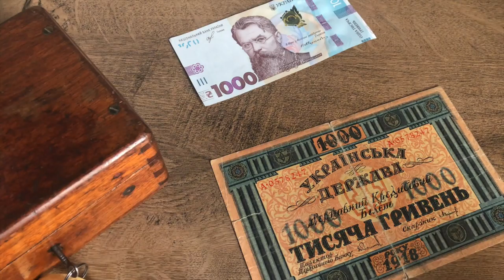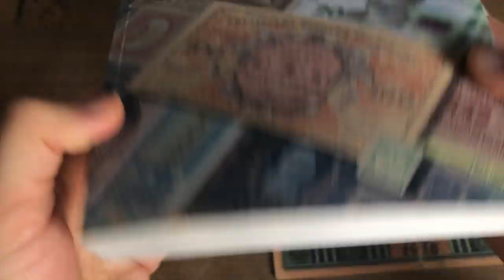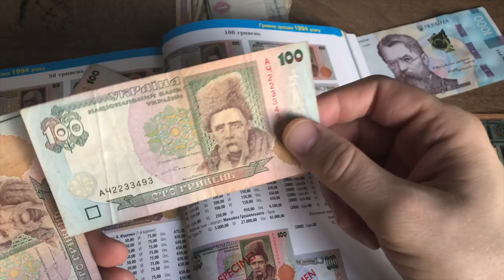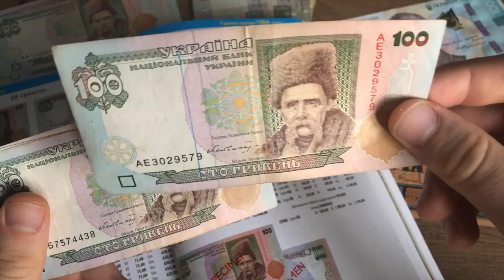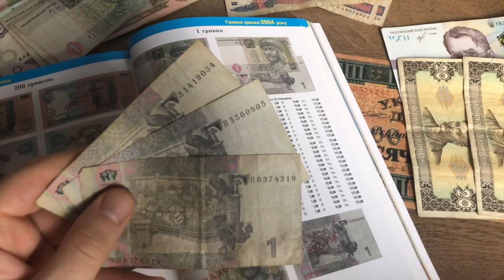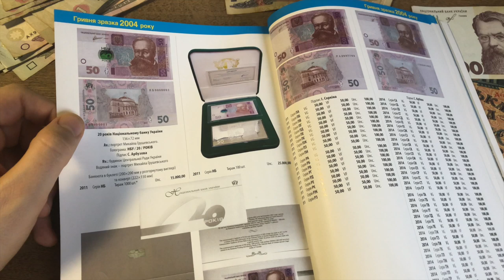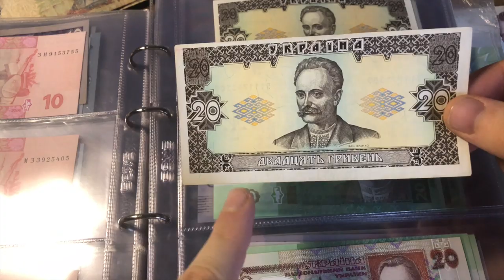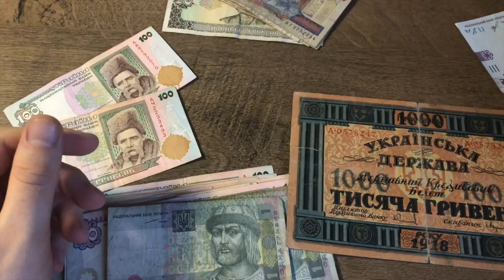Бинго! Старые деньги Украины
Покажу вам Старые деньги Украины.